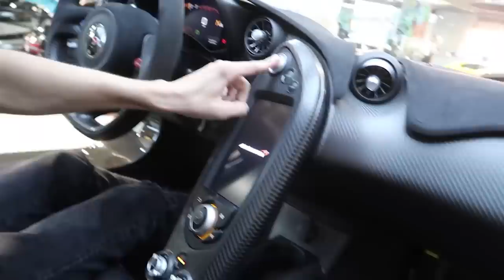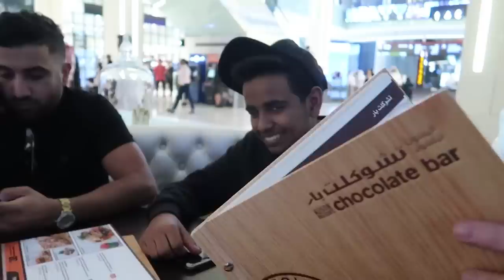SNEAKING INTO A PRIVATE ZOO!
Today is day 3 in dubai... well still day two but the third vlog... we head out to deals on wheels and see some nice super and hyper cars... after that we head to money kicks to see private zoo.. baby panthers, tigers, and monkeys... then we head out to the mall and we treat ourselves to some new Louis V...